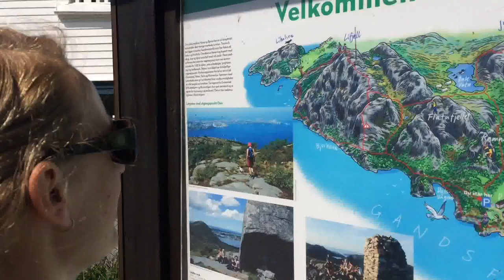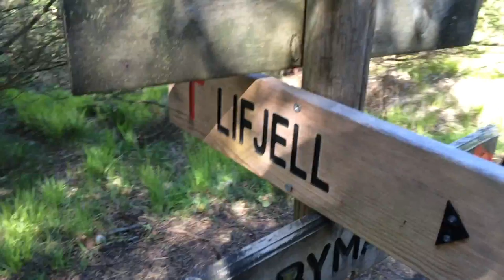Lifjell rundtur juni 2015